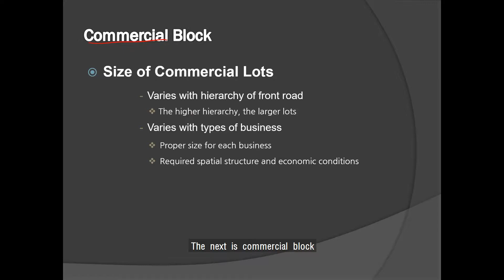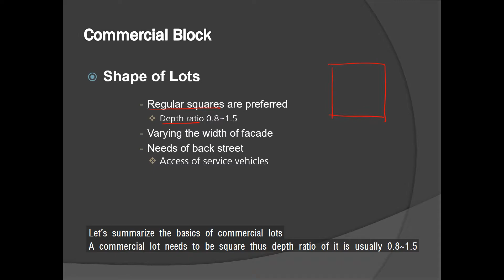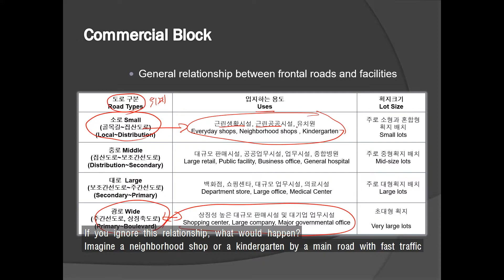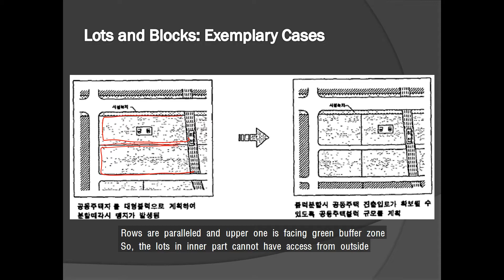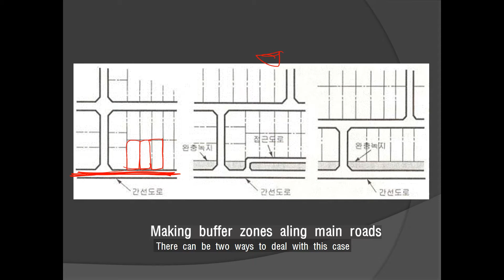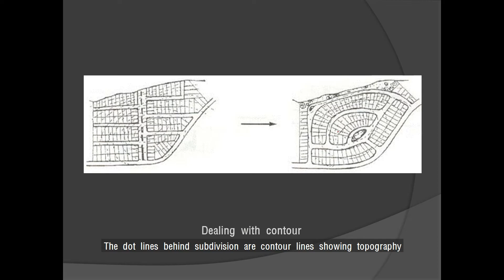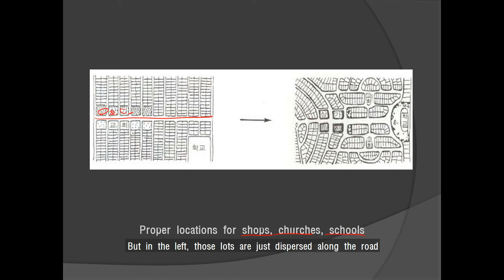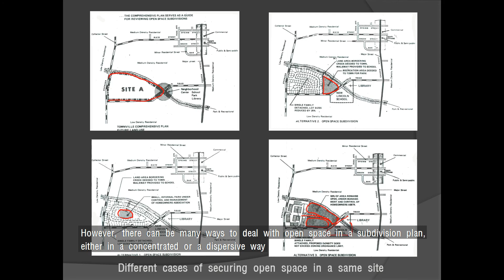단지계획 및 설계 Site Planning&Design 제6강 -획지계획 Subdivision Planning 2/2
단독주택지의 계획에 있어 획지와 시설부지를 배분하고 단지의 전반적인 윤곽을 졍하는 획지계획에 대해 설명합니다.